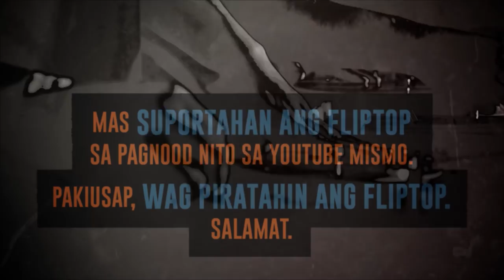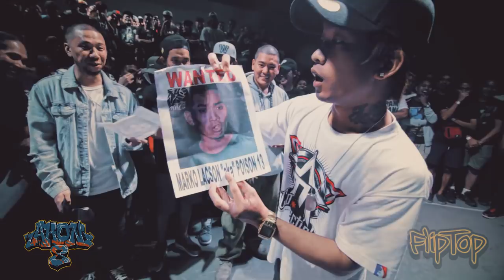FlipTop - J-King vs Poison13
FlipTop Metro Manila presents: Ahon 8, Day 1 @ Riverside Studios, Makati City, Metro Manila, Philippines. December 8, 2017. Filipino Conference Battle.

-J-KING VS POISON13-